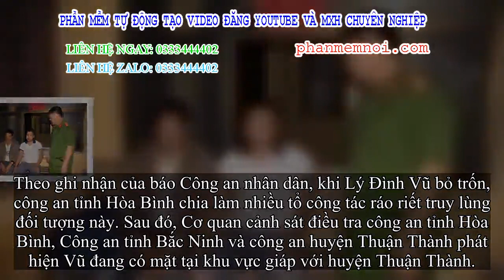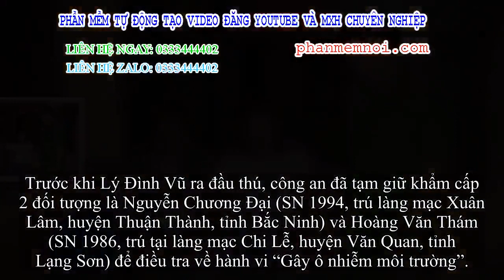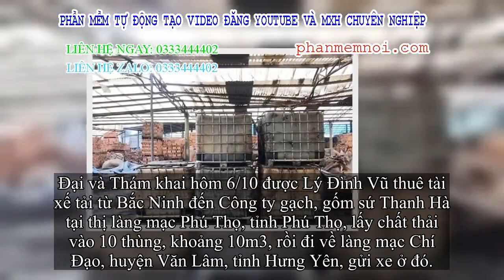✅ Lý Đình Vũ ra đầu thú, khai 'có một giám đốc doanh nghiệp thuê anh ta đổ chất thải'?